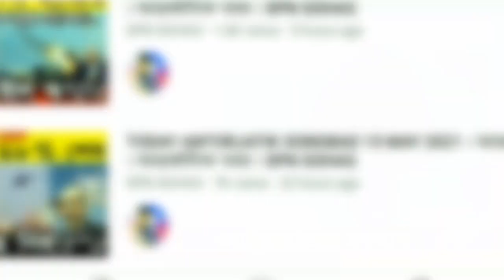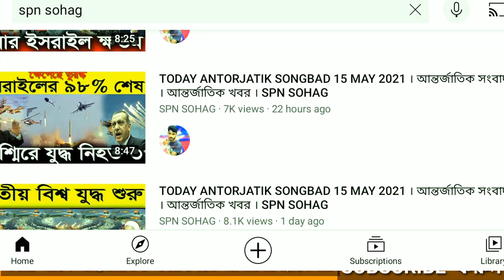Antorjatik khobor 21 may 2021 ।আন্তর্জাতিক সংবাদ। আন্তর্জাতিক খবর।ANTORJATIK SONGBAD